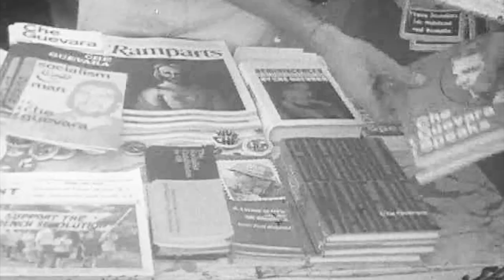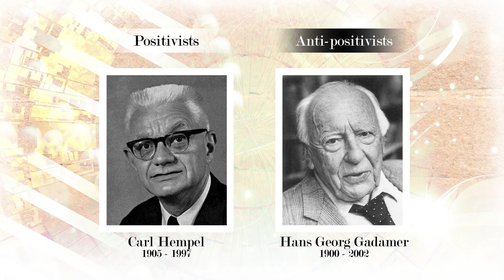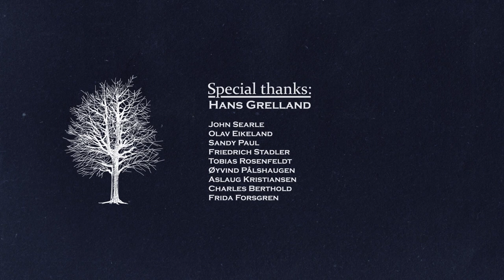Philosophy of science Part III